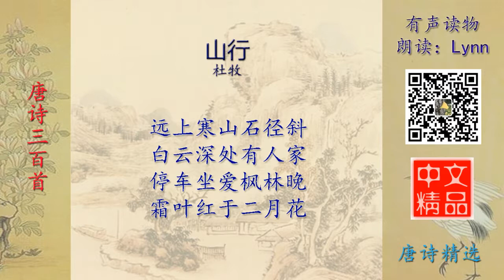山行 唐诗精选 有声读物 Chinese Audio Book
山行 唐诗精选 有声读物 Chinese Audio Book。精选的好文章，就在中文精品 有声读物！